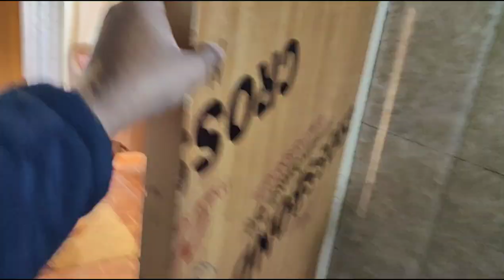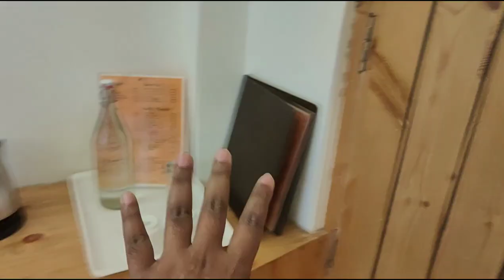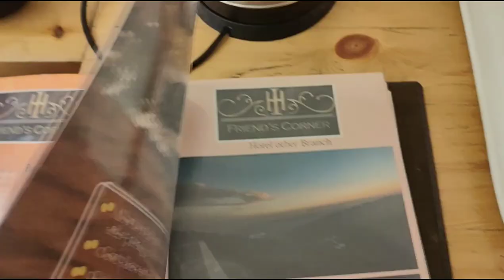Best Hotel Stay In Dharamshala | Lord Krishna Botique Stay In Mcleodganj | Full Room Tour 👍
Best Stay In Dharamshala | Lord Krishna Botique Stay In Mcleodganj | Full Room Tour 👍